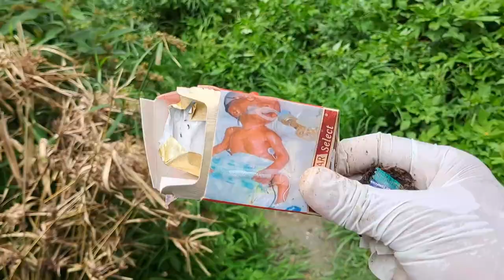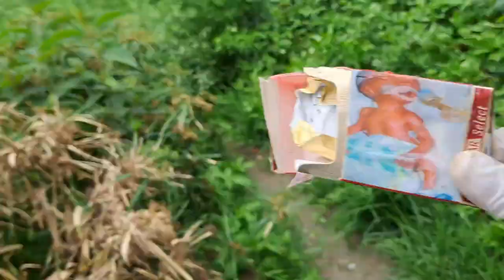Amrit Science Campus Sarsafai Gariyo aaja .😮.